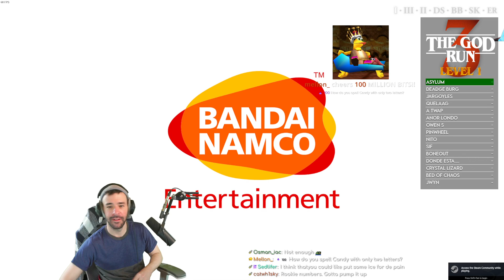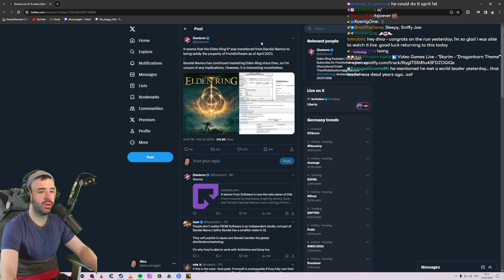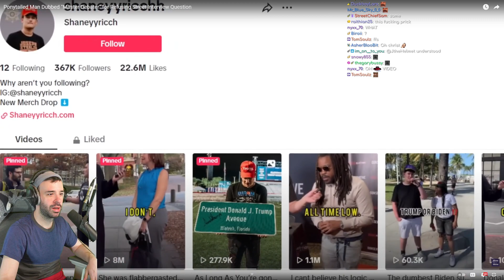Back to the God Run